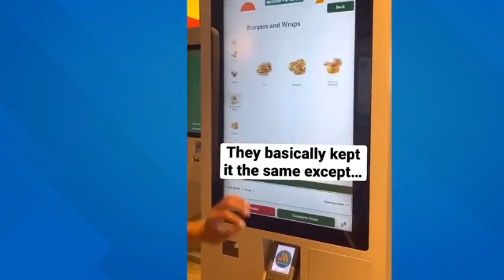Conoce el “nuevo” McDonald's de Rusia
McDonald's se retiró de Rusia tras el impacto de la guerra de Ucrania y recientemente reabrió con una imagen renovada